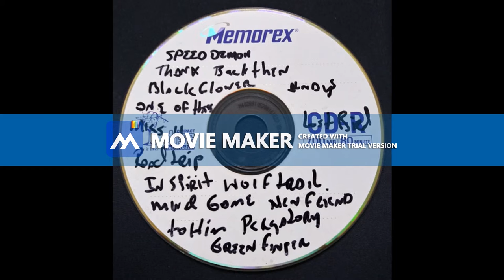Black Flower - Rory Steele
4) Black Flower - Rory Steele